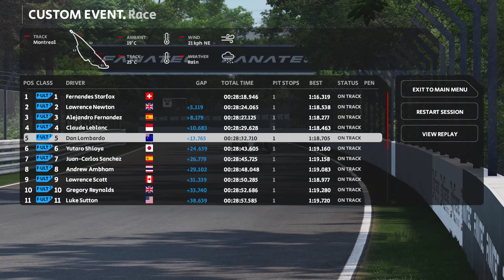Formula 1 ultimate G2 @Montreal Circuit Gilles Villeneuve (+setup)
20 Laps Sprint Race in mixed conditions with Replay & mandatory pit stop!

The Specification of the car is early 2024! with the newest 1.6 Physics!!

@ Circuit Gilles Villeneuve on the man made island of Montreal- Quebec in Canada!
The Canadian Grand Prix was first held at the circuit in 1978!
Originally named the Île Notre-Dame Circuit! the circuit was built and finished in 1978.
In what has proven to be the venue's main event over the decades, the FIA Formula One Canadian Grand Prix had been part of the Formula One World Championship for 10 years, and it was previously held at Mosport Park near Toronto on 8 occasions and in 1968 and 1970.The Mont-Tremblant circuit in Quebec.
With safety concerns with Mosport blighting the 1977 event, it was decided to move the race to the new circuit in Montréal.
 In 1982, it was renamed in honour of Canadian Formula One driver Gilles Villeneuve, father of Jacques Villeneuve, following his death earlier in the year.   R.i.P Gilles!

Car
the Hybrid power Unit  produces between 750 and 1,000bhp (brake horsepower) and anywhere between 130 to 145 litres of fuel are burned during the race.

In terms of the ride height, cars were generally 30-35mm off the ground in 2022 under new regulations to create “ground effect” – meaning the centre of gravity of a car was lowered to give better grip around corners.
after porpoising +15mm !

200cm WIDE and 95cm TALL.
OVERALL WEIGHT 798kg
WHEELBASE 3600mm

60fps @ 1440p
TVQ-80-T 120hz
A.I(K.I) 94
aggressiveness: High
Moza R5 DD, Formula Rim mod, SR-P Pedals, Clutch, play-seat rig
FFB: 93%, Steering angle 170°
 PC HP Omen
gpu  1070